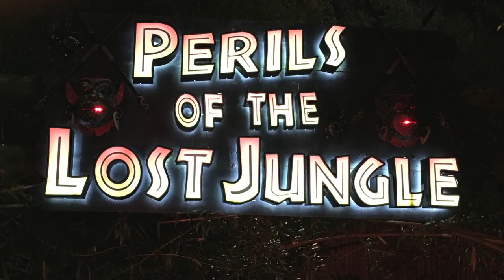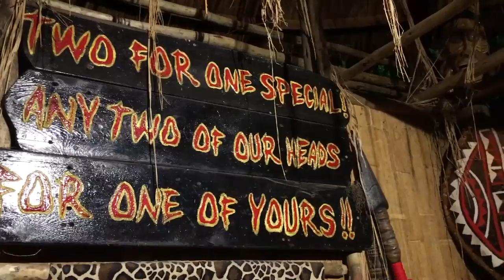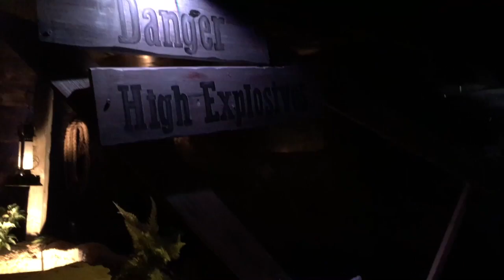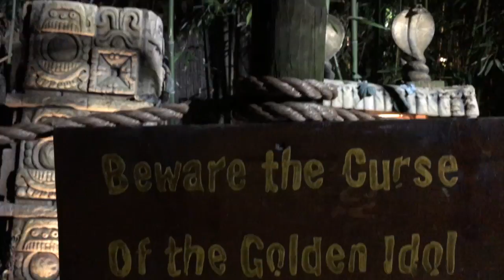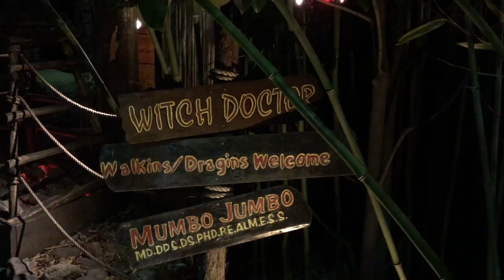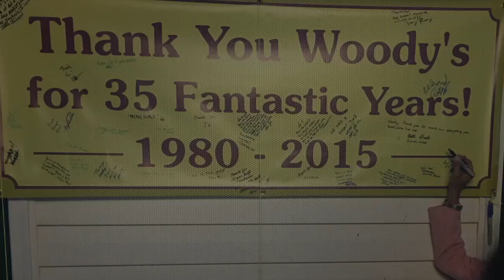Woodys Video 01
Golf Course Video